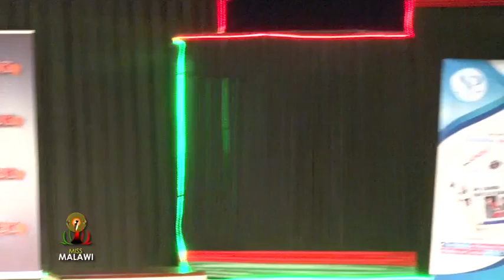Miss Malawi 2018 | Grand Finale | Like & Subscribe To MalawiTuber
The search for the 2018 Miss Malawi finally came to an end last night at the grand finale of the beauty pageant at the Bingu International Conventional Centre.
The five panel of judges settled for Tionge Munthali to take over the crown from Ceceila Khofi after impressing in all requirements, such as confidence and poise.
Mwabi Mfune was crowned 1st princess and Chimwemwe Buleya 2nd Princess. Tadala Uta was named 2018 Miss. Face.
The newly crowned queen, Tionge, has promised to take a leading role in the fight against rapid population growth. She says her focus will among others lean towards promoting women and youth in the country.
Guest of Honor at the event, Vice Lady Mme. Mary Chilima, hailed the event saying it will go a long way in incorporating the youth in efforts aimed at managing Malawi’s rapid population growth.
Mme. Chilima called for enforcement of by laws in schools and communities to curb early pregnancies and teen marriages.
“Over population is giving pressure to resources in the country. For example, Chikangawa forest has been depleted because of over population. Water boards are struggling to provide water to Malawians because of over population,” she said.
On behalf of organizers, Teresa Ndanga of Zodiak Broadcasting Station hailed the outgoing queen, Cecelia Khofi, for her dedication during her tenure of office, saying she managed to engage people of all walks of life, such as members of parliament, in spreading the message about rapid population growth.
The 2018 beauty pageant saw Munthali going away with a Nissan Tilda vehicle and other prizes.
The theme for the contest this year was “Controlling Overpopulation”